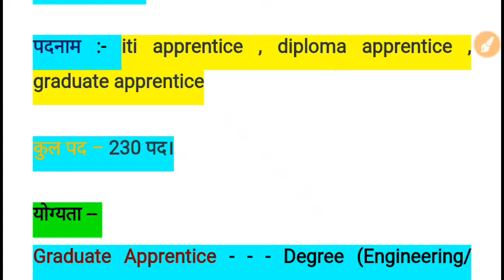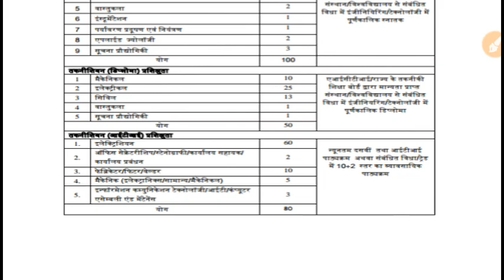latest government jobs 2018.sarkari Naukari.iti jobs, electrician jobs, fitter jobs, apprentice jobs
Hello friends
Is.  video me Maine latest govt jobs ke bare me bataya hai , yah central govt jobs hai. Is vacancy ke lite females candidates bhi apply kar sakte hai. Is vacancy ke liye iti electrician fitter Turner welder machinist it stenography fabricator etc trade se pass candidates apply kar sakte hai . is vacancy me graduate candidates bhi apply kar sakte hai . b e. B.tech pass candidates bhi apply kar sakte hai . iske alawa polytechnic pass candidates bhi apply kar sakte hail yadi app electrical mechanical it architecture etc . trades se pass hai to aap is vacancy me apply kr sakte hai

Age limit state government jobs ke jaisa hi hai. Cg govt jobs mp govt jobs up government jobs hariyy govt jobs Bengal police jobs postman constable head constable police jobs RPF jobs ke jaisa hi age lie hai

Is post me Rajasthan police jobs Delhi police jobs bhel iti jobs aur sail government jobs Bihar govt jobs ke jaisa hi saral prakriya hai

Is vacae me apply apko online karna chahiye.

Topics :- queries
Apprentice jobs
Polytechnic govt jobs
ITI trades fitter jobs
ITI trade welder jobs
iTI trade electrician job
ITI pass sarkari naukari